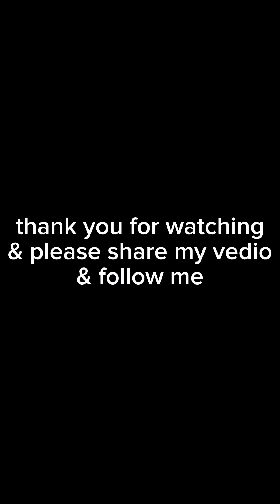happy fiesta san Miguel. fireworks display enjoy